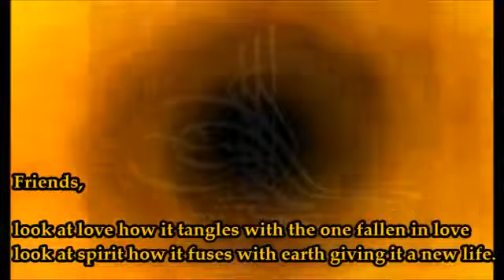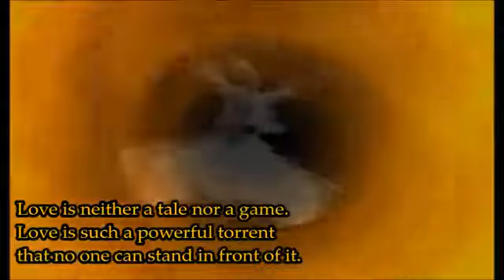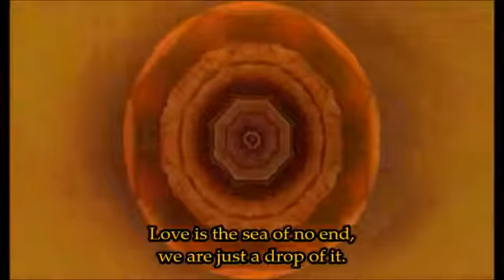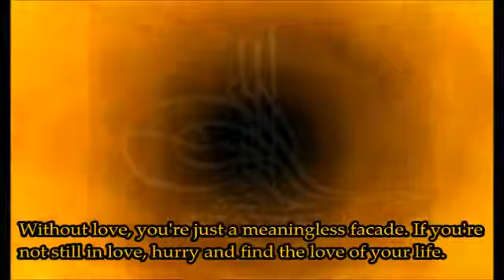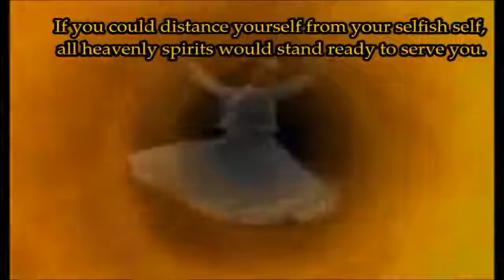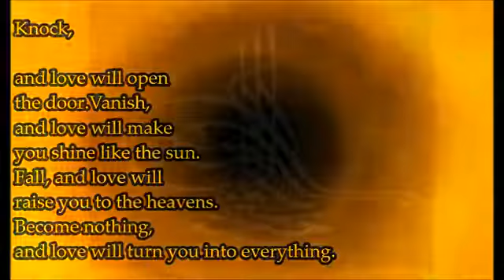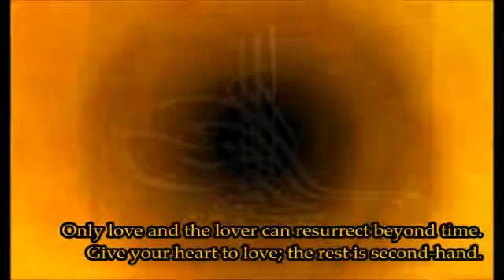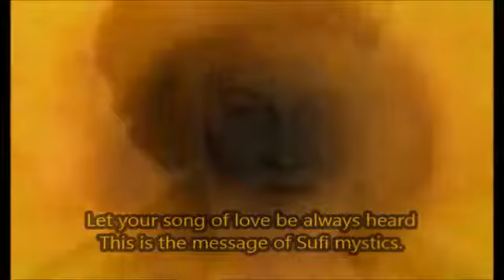Poetry on Love; By Rumi ♡♡